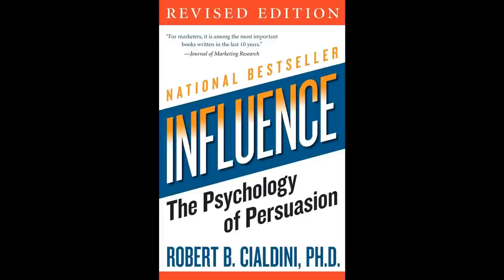Full Audiobook: Influence The Psychology of Persuasion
By Robert B Cialdini

Fantastic Audio Book for anyone looking to improve communication, persuasion & sales skills

0:00 Introduction
9:00  Weapons of Influence
41:32 Reciprocation
2:08:24 Commitment of Consistency
4:14:34 Social Proof
6:07:09 Liking
7:37:31 Authority
8:36:55 Scarcity
9:48:21 Epilogue